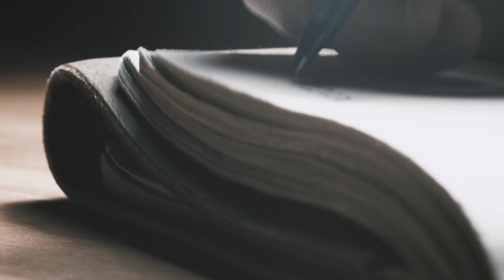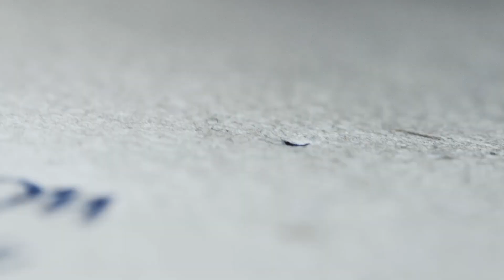Things That Matter: The Pastor as a Shepherd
On this episode of “Things That Matter,” Pastors Brian Brodersen, Richard Cimino and John Hwang discuss the essence of the pastor’s calling, as Isaiah 40:11 declares:

“He will feed His flock like a shepherd; He will gather the lambs with His arm, and carry them in His bosom, and gently lead those who are with young.”